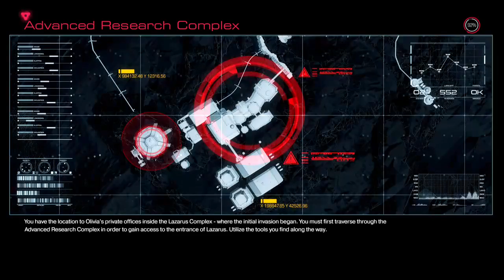[Day 15/31] DOOM who's got an itchy trigger finger? MVGame - Road to 700!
[Day 15/31] DOOM who's got an itchy trigger finger?